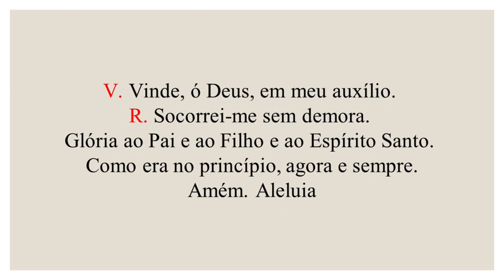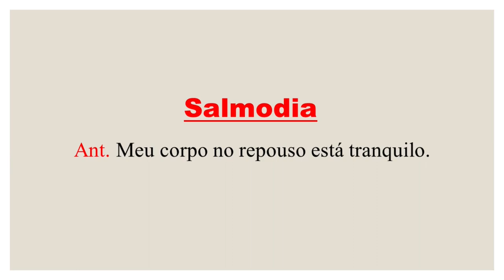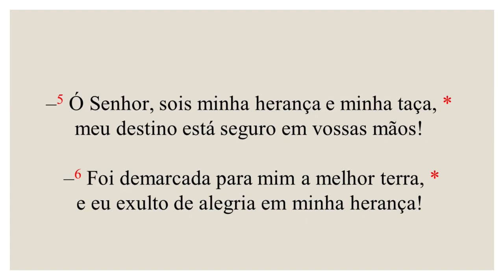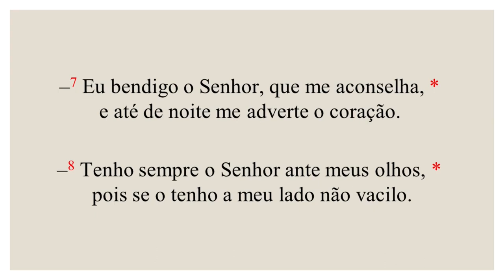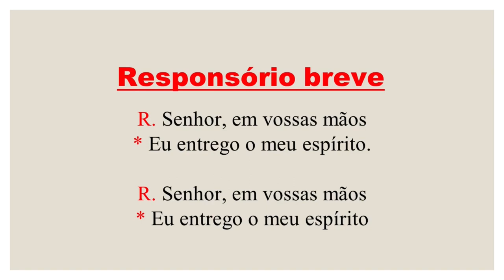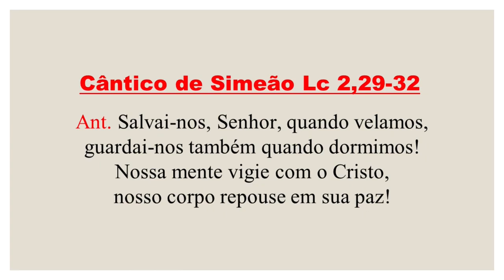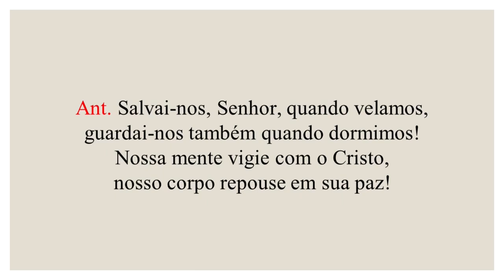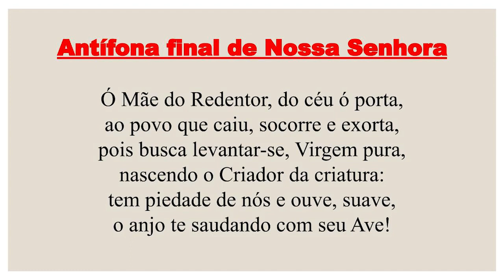Completas - 06 de Outubro de 2022| 27ª Semana do Tempo Comum| 3ª Semana do Saltério